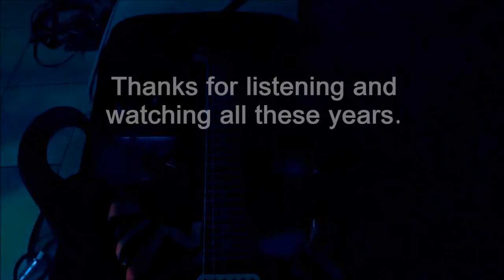The Horizon is Moving Down! (Sunrise Cocoa Beach Fl. )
I hope you are doing well.  I am doing my darned best.
I was awake early, temp was about 45 degrees with the wind chill.
instrumental music by DVincent, pardon the low fidelity. I have technical limitations due to the prohibitive costs of upgrading my recording abilities.